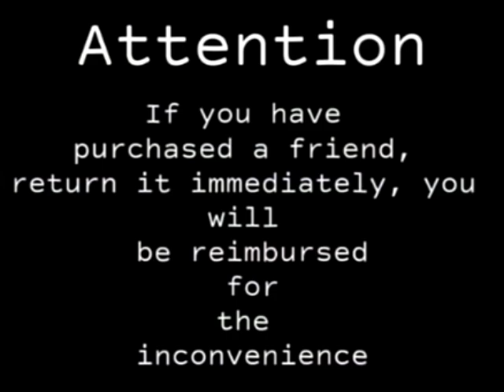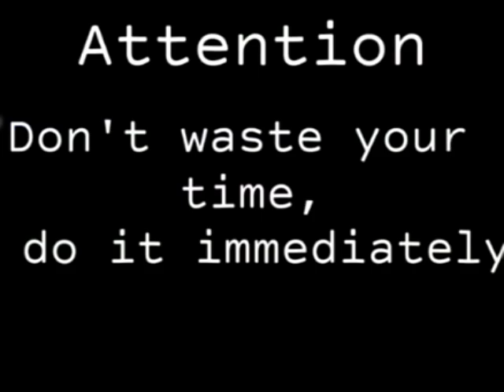Friendly Friends | Analog Horror Comercial